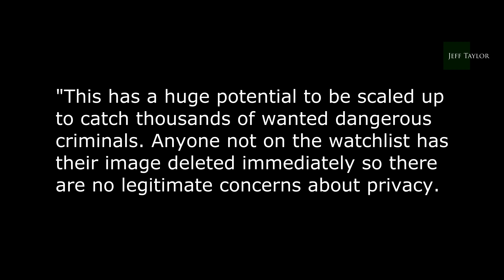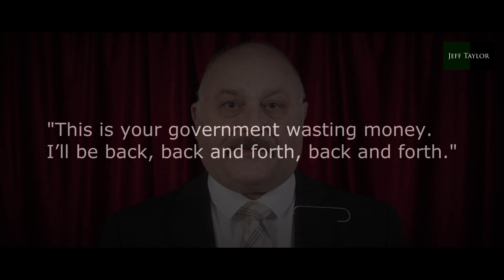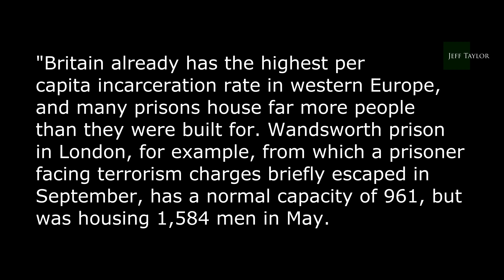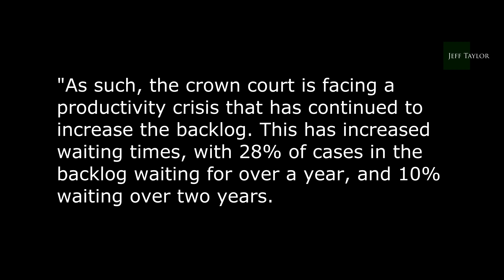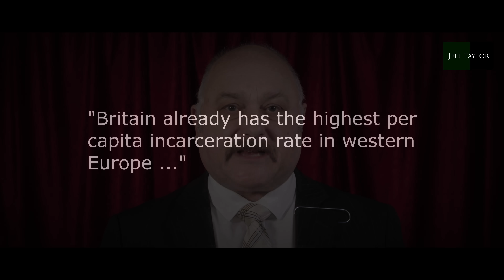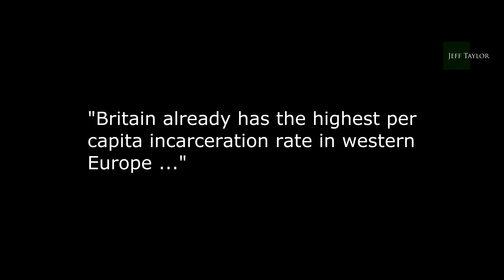Big Brother UK has really arrived!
Ministers are right now pushing for facial recognition cameras to be deployed across the country. This should scare us all.